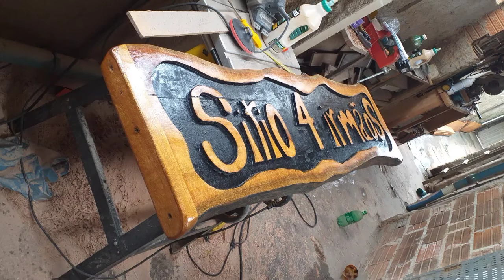como fazer placa de sitio de madeira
ola meus amigos, venha comigo aprender técnicas e projetos no ramo da marcenaria, buscar informacoes e trocar suas experiências comigo. voces vera ferramentas que utilizo no meu dia dia ,trabalho por que amo o que faço.agradeço a todos voces pela forca que mim dao, sempre vou trazer conteúdo pro canal , abraços...